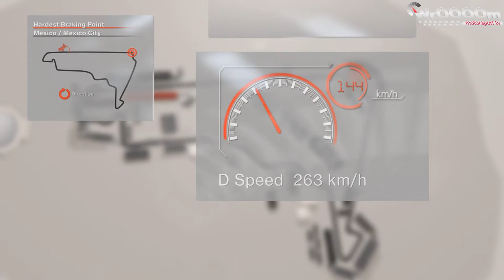WrOOOOm Tv - Brembo Hardest Breking Point Mexico